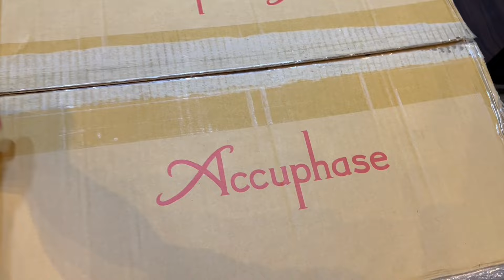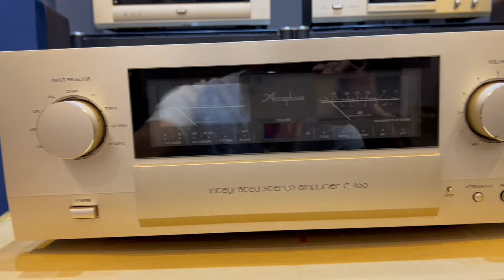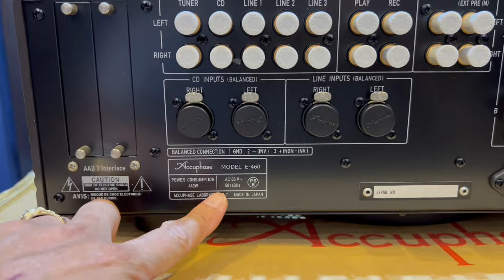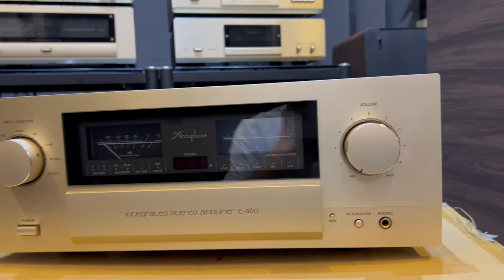Không Lo Về Giá ! Ampli Accuphase E-460 quá mới 99% chỉ cần các Bác thich (0911886266)